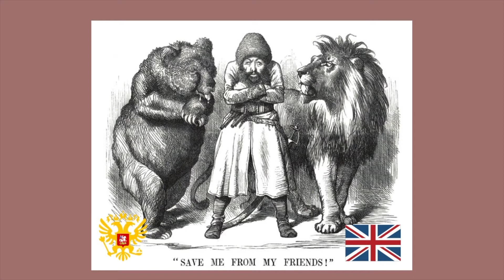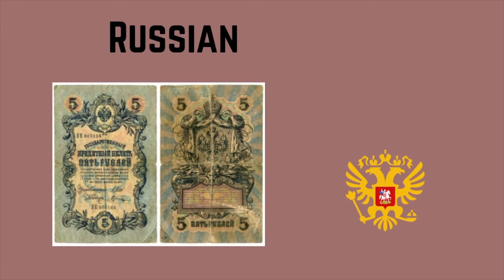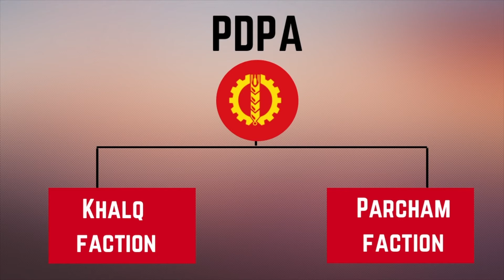Afghanistan history explained| The rise of Taliban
Afghanistan has a long history of conflicts with foreign conquerors and strife among internally warring factions. In this video, we are going to explore it' s ancient history, why it was called the graveyard of empires and the current political crisis which this country is facing.

            2)Music: Power Music Factory
Channel URL : Youtube.com/powermusicfactory
           3)Music: Power Music Factory